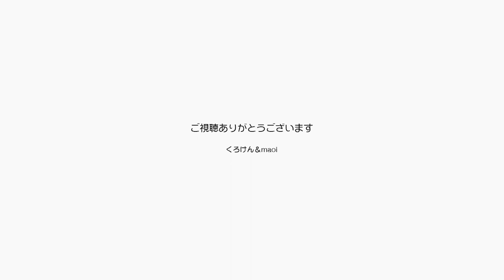かわいいジャンくんとポンちゃんのポーズにニッコリ 【Jean & Pont 2967】2022/9/11 保護猫ジャンけんポン